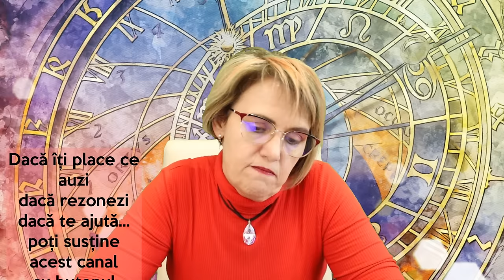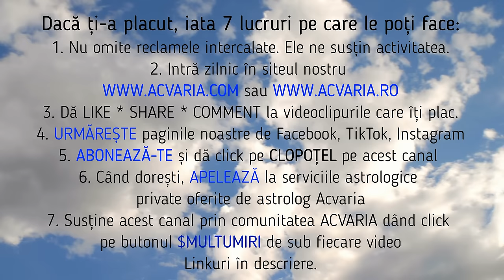♐SAGETATOR 🌼 Horoscop APRILIE 2024 (Subtitrat RO) 🌼 SAGITTARIUS ♐ APRIL 2024 HOROSCOPE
PONTURI DE NAVIGARE (cautati setarile videoului)
1️⃣PUTETI ACTIVA SUBTITRAREA IN LIMBA ROMANA
2️⃣ PUTETI RULA ACEST FILM SI LA O VITEZA MAI MARE
3️⃣PUTETI ACTIVA TRADUCEREA IN LIMBA ENGLEZA pentru prietenii vostri care nu inteleg limba romana.
Horoscopul lunii APRILIE pentru cei nascuti in zodia SAGETATORULUI si pentru cei cu ASCENDENT IN SAGETATOR prezentat de astrolog ACVARIA.
⭐⭐⭐MERGI DIRECT LA:
00:00 PREZENTARE GENERALA
3:37 IUBIRE. CUPLU. FAMILIE
17:43 JOB. CARIERA.
26:39 BANI

💥💥💥💥💥OTHER LANGUAGES TRANSLATION AVAILABLE (only some devices)
The horoscope of the month of APRIL for those born under the sign of SAGGITARIUS and for those with SAGGITARIUS RISING presented by ACVARIA - Romanian Astrologer
⭐⭐⭐GO DIRECTLY TO:
00:00 GENERAL INTRO
3:37 LOVE. COUPLE. FAMILY
17:43 JOB. CAREER.
26:39 MONEY
If  you dont understand Romanian, CHECK SETTINGS & SET TRANSLATION in your language. Of course it is not an accurate translation but it is ok.

ALTE DETALII IMPORTANTE:
🟠🟠🟠 RECOMANDARI:
🟡🟡🟡Vezi HOROSCOP IN TOATE FELURILE AICI
TOATE DRUMURILE DUC LA...